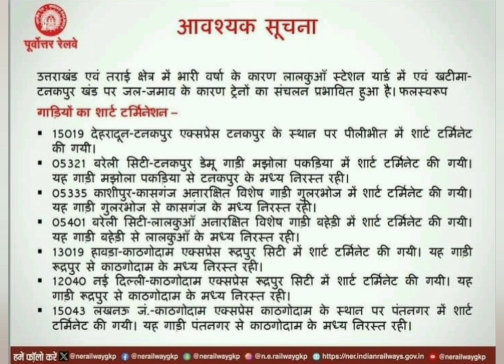उत्तराखंड और तराई क्षेत्र मे भारी बारिश के कारण ट्रेन हुई निरस्त